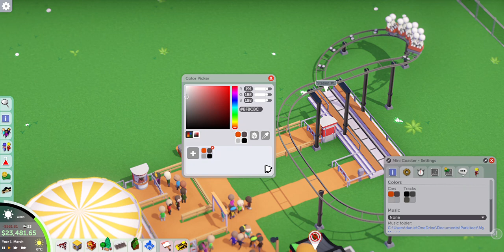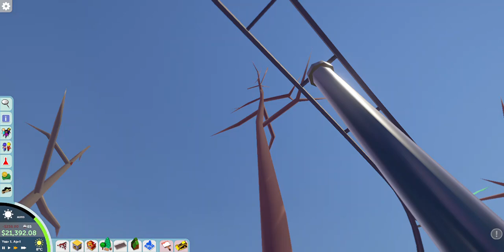Parkitect campaign 1- maple meadows